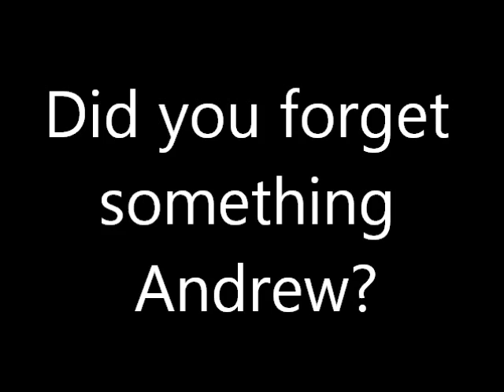Melaka (Malacca) Straits Mosque On Melaka Island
The Melaka Straits Mosque is on a man made island just off Melaka. The buildings around the mosque are still being built but it looks like its going to be beautiful. If you walk out there just watch out for the rain.